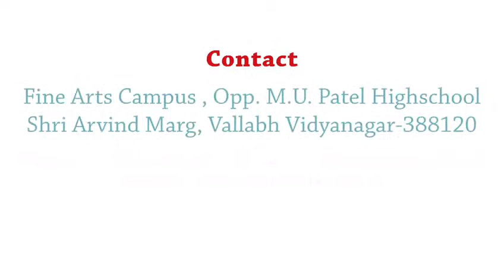College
Degree Course Fine Arts